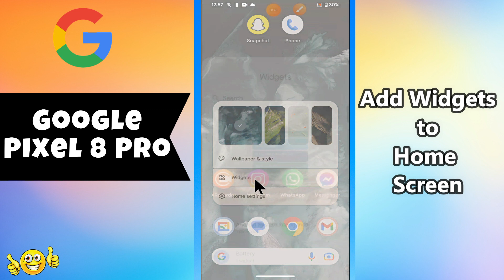Add Widgets to Home Screen Pixel 8 Pro